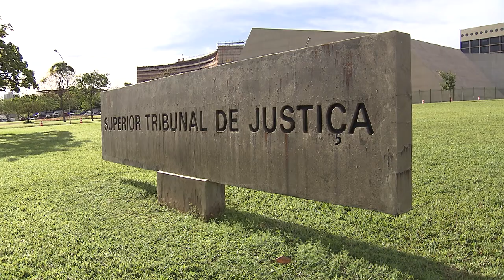Clique STJ - Prisão Vereadora (25/07/2018)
Vice-presidente do STJ, ministro Humberto Martins, no exercício da presidência, mantém prisão de vereadora de município da Paraíba denunciada por participação em organização criminosa